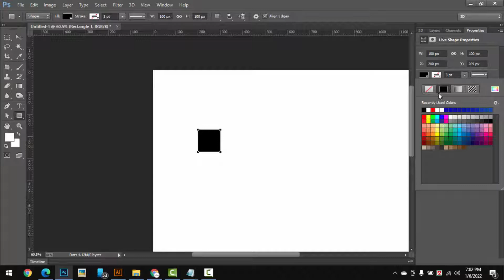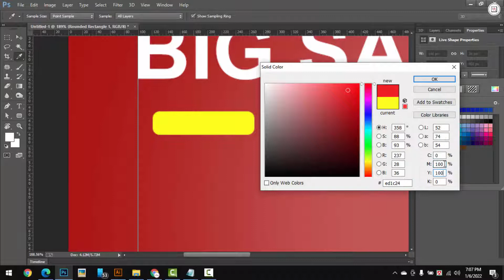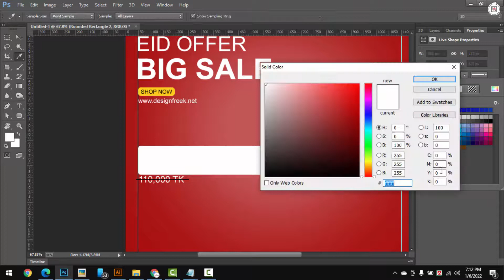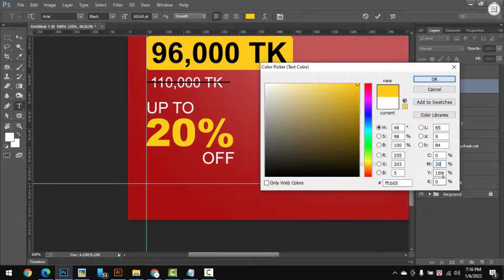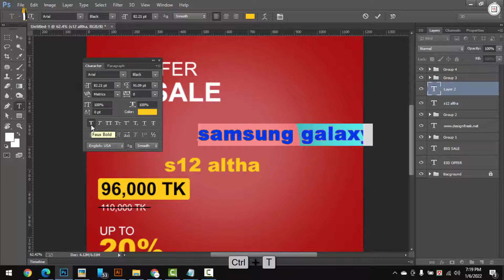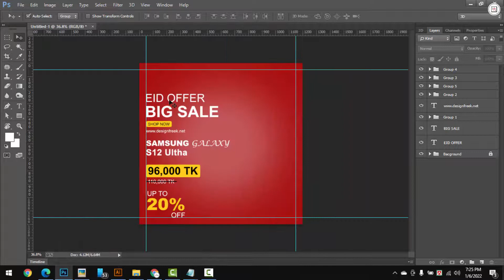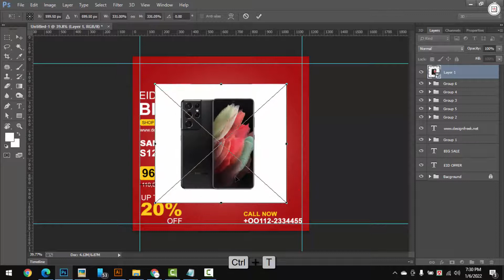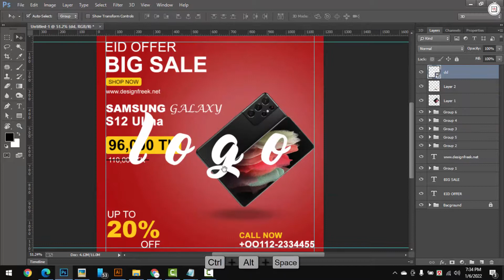Creative Social Media Design in Photoshop | Photoshop Tutorial for beginners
•  Creative Social Media Design in Photoshop 2022

Today, We will show you How to Design a Social Media in Photoshop. We hope you like in this video. This tutorial is very beginner-friendly and it goes cover the basics of how to create a Creative Social Media Design inside Adobe Photoshop.

This tutorial covers many of the basics you'll need to learn in order to create Social Media designs inside Adobe Photoshop including keening, leading, formatting, and various tool tips and tricks to help you work faster...!

Nots: The Download file is a Zip file with password. 4 Digit password show to you within 2 time.

In this channel. We mostly teach you t-shirt design, web banner design, Print-related design etc. Our main focus to teach you  a world first class graphic design.